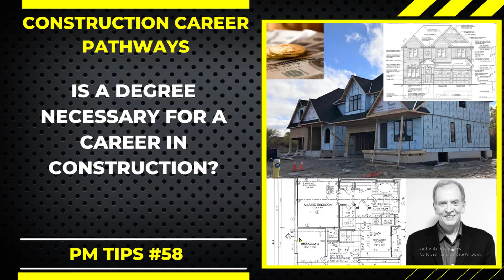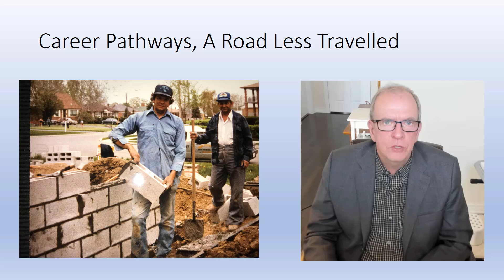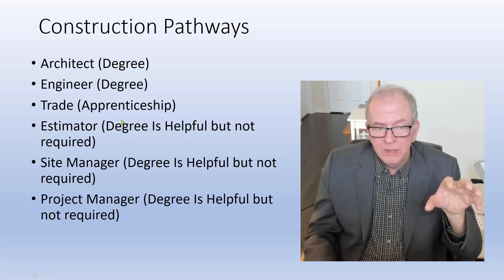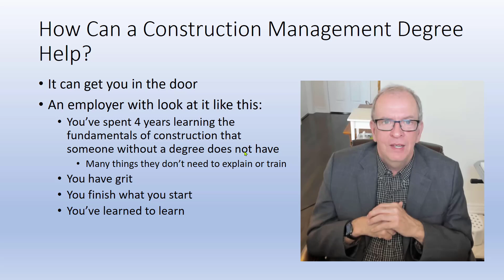Do I Really Need a Degree for a Career in Construction? PM TIPS No. 58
Ever wondered if a degree is a must-have for making it big in construction? I'm a professor of construction management and have gone the road less travelled in construction so I have plenty of experience here.  Join me on a journey through the construction industry as we explore whether that degree is truly necessary. From architecture, engineering to swinging hammers and managing projects, we'll uncover insights that separate fact from fiction.

Whether you're considering your career options or just curious, this video will help open the world of possibilities for careers in construction. Let's break down barriers and find out what it really takes to succeed in this dynamic field!

Don't forget to like, share, and subscribe to Tom Stephenson's channel for more informative content on construction industry best practices, and join us as we explore the strategies and techniques that drive success in modern construction projects

Tom Stephenson is a national award-winning professor (George Brown College, University of Toronto) and best-selling author whose background in education spans nearly three decades. His diverse teaching disciplines include construction project management, business management, human resource management, architecture, carpentry, and brick and stone masonry. As a dual-professional, Tom is called upon by industry leaders to translate knowledge, reinvigorate corporate culture, and inspire innovation in emerging and established companies across Canada. Before breaking into the academic realm, Tom acquired more than a decade of practical project-management experience, operating a mid-sized Toronto-based general contracting firm. He is also the author of the newly released Planning, Scheduling, and Control of Construction Projects with American Technical Publishers and the four best-selling editions of Understanding Construction Drawings for Housing and Small Buildings with Nelson Publishing Canada. Tom most recently received the Toronto Construction Association’s 2020 Chancellor’s Award for “helping his peers become more ethical, knowledgeable and professional.” A champion of change management, Tom takes pride in helping students and businesses navigate uncharted territories, take calculated risks and rise above the status quo. Some of the companies he’s worked with include Mattamy Homes, EllisDon, BIRD Construction, MCA, Maple Reinders, and Tucker HiRise, University of Toronto Project Managers.